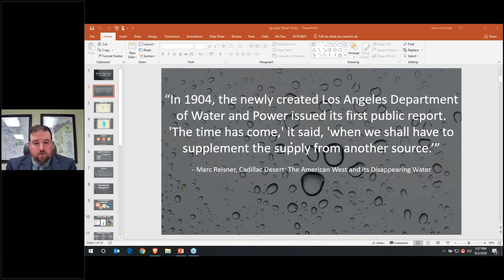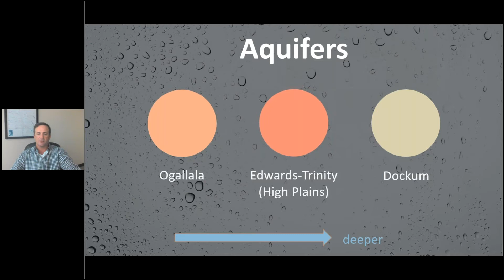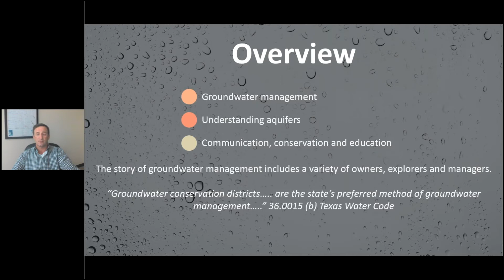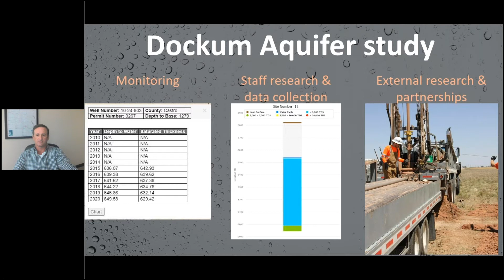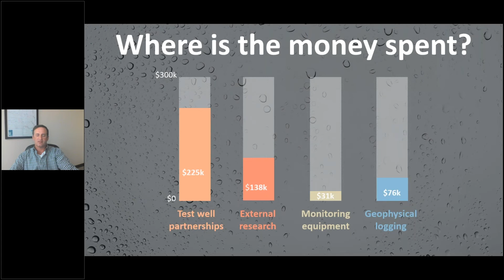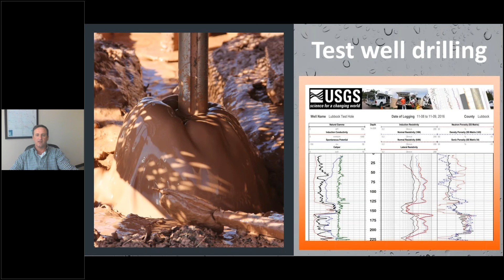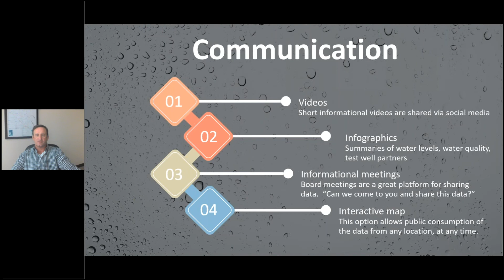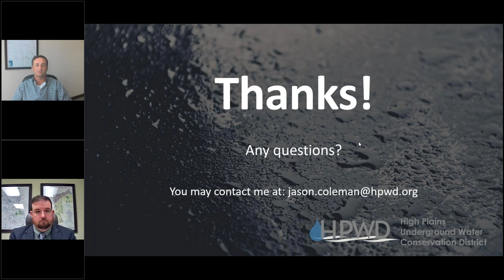High Plains Dockum Study - Jason Coleman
For more information about the Texas Groundwater Summit or the Texas Alliance of Groundwater Districts,